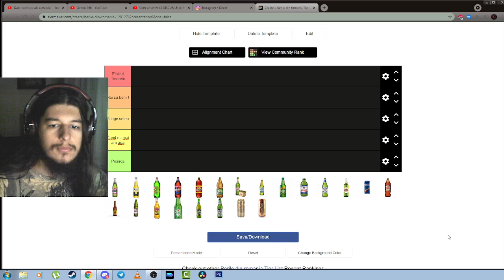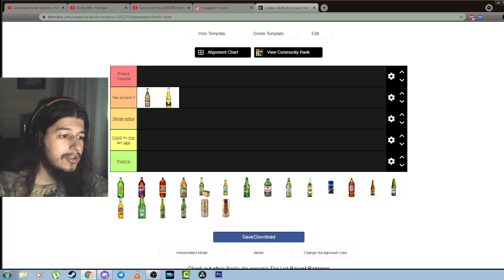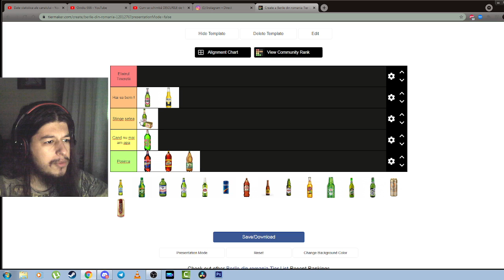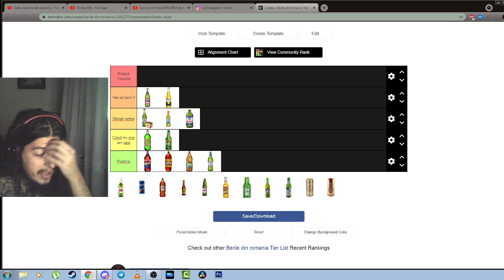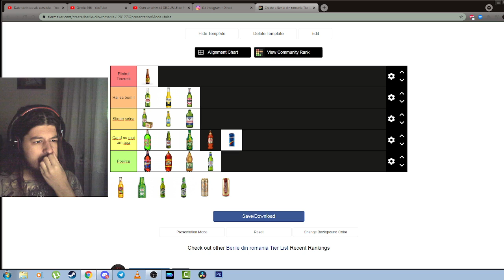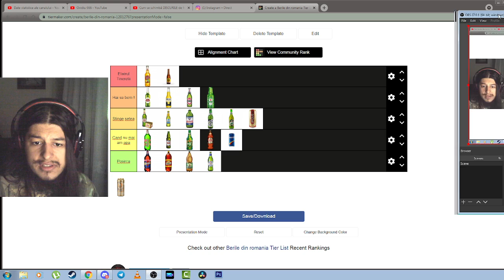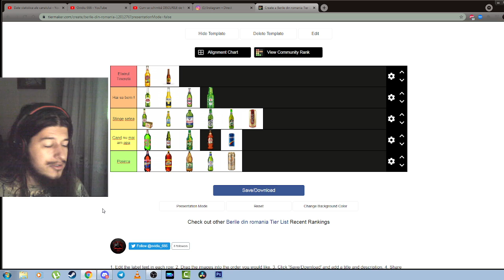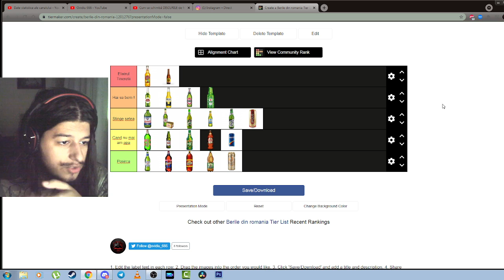Tierlist cu berile mele preferate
8 GB RAM DDR3 1866
HDD western digital blue 1TB
Sursa 600W
Tastatura Myria
Casti Myria
Microfon Trust GXT 212
Carcasa Serioux